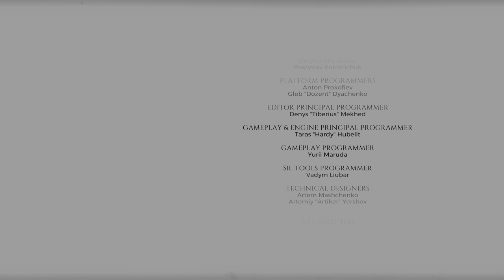METRO EXODUS SAM'S STORY (PS5 4K 60FPS HDR) | Parte 8 DLC Final 1 Gameplay en español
METRO EXODUS (PS5 4K HDR) Gameplay en español

Gracias por tú tiempo 😉

Los chicos de 4A Games, los creadores de la saga Metro (Metro 2033 y Metro Last Light), lanzan con Metro Exodus un poderoso videojuego basado en las novelas superventas de Dmitri Glujovski. El shooter en primera persona vuelve a apostar por una ambientación postapocalítica muy cuidada, y por mezclar lugares angustiosos, claustrofóbicos y lúgubres con secciones mucho más abiertas. Apostando en mayor medida por la luz del día, Metro Exodus supone una apuesta muy espectacular por un apartado técnico muy poderoso, y por la habitual selección de criaturas y peligrosos mutantes a los que abatir con nuestras armas. Metro Exodus se ambienta en las tierras salvajes de Rusia, con vastos niveles no lineales y un emocionante argumento que abarca un año entero desde la primavera, pasando por el verano y el otoño hasta las profundidades del invierno nuclear.